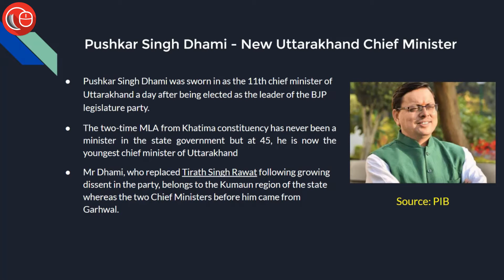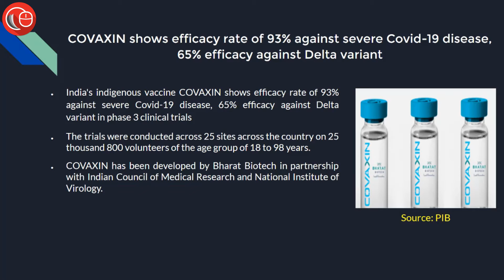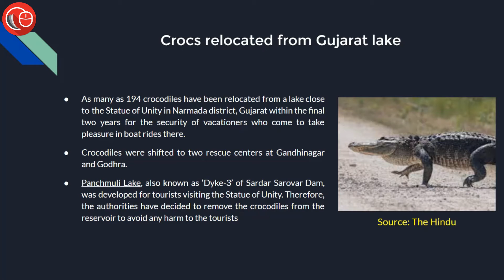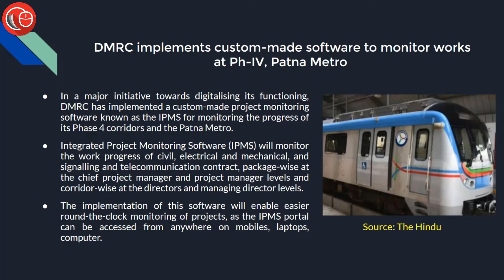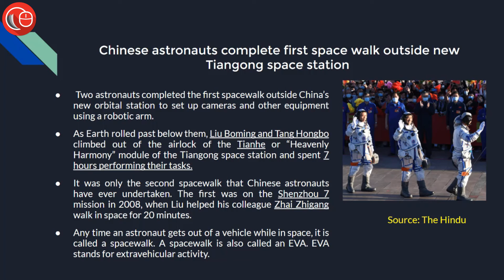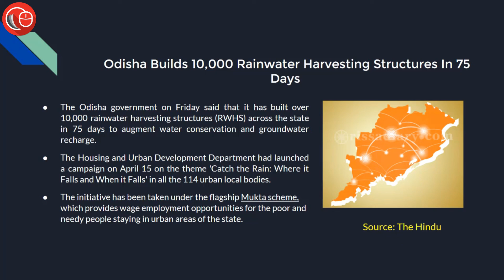News in Flash in Hindi | 5th July 2021 | Important News for Law Exams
LawSikho presents a 3-Day Free Online Bootcamp On How to Crack Indian Judiciary Exams
10 - 12 July 2021
6pm - 9pm IST
Save the date and time.

We know that you are not leaving any stone unturned to crack the judiciary exams.

However, it depends on how you prepare for the examination.

Most aspirants fail to crack the judicial exam.

Why? What is lacking?

There are some most common challenges that every aspirant faces.

What is the syllabus for the judiciary exams?
The syllabus differs from state to state.

Even if you know the syllabus, most of you don't know where to begin how much time you allot to each subject.

How vital are bare acts?

Do you feel confused and exasperated?

Do you often feel like you are in a rudderless ship as far as your preparations are concerned?

Wouldn't it be great if someone guides you in your journey?

The experts will share tips and insights on how to succeed in your quest towards becoming a district judge of India!
Hurry Up! Only seven days left!

Today's session covers following news items:
1. Pushkar Singh Dhami - New Uttarakhand Chief Minister
2. COVAXIN shows efficacy rate of 93% against severe Covid-19 disease, 65% efficacy against Delta variant
3. Crocs relocated from Gujarat lake
4. DMRC implements custom-made software to monitor works at Ph-IV, Patna Metro
5. Chinese astronauts complete first space walk outside new Tiangong space station
6. Odisha Builds 10,000 Rainwater Harvesting Structures In 75 Days

Khushwant Pawar :-